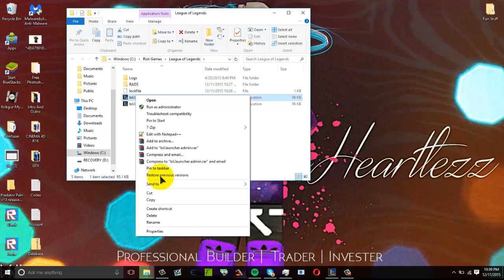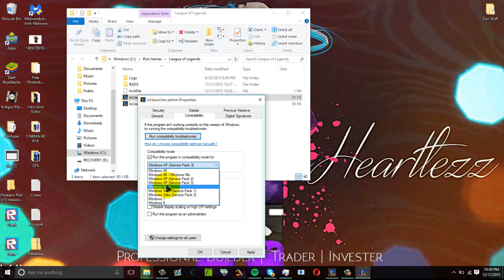League of Legends PVP net Patcher Kernel not responding FIX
How to fix League of Legends.